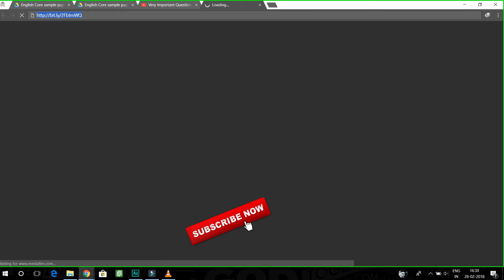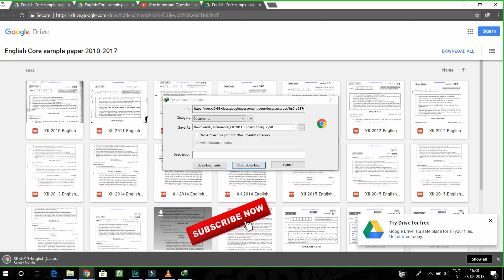English core | Last 8 Years Question Papers | CBSE | Class 12 | sample papers | esmartrevision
Download CBSE last five years Question Papers for Class 12 Board Examination
(2010, 2011, 2012, 2013, 2014, 2015, 2016) in PDF format. CBSE last five years
question papers give students an opportunity to get familiarized with the question
pattern in Senior School Certificate Examinations

Don't forget to refer this channel to your younger ones. Will sure help them a lot.